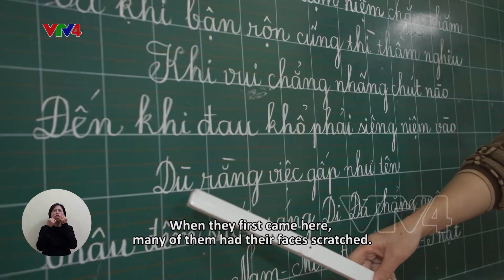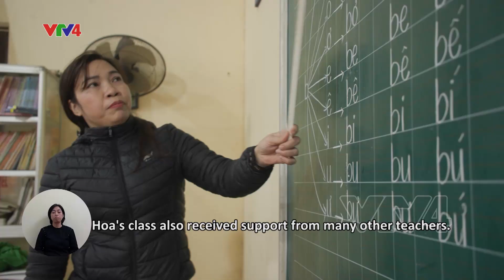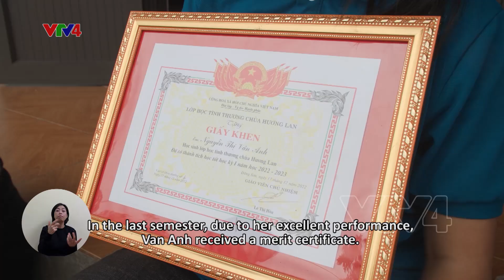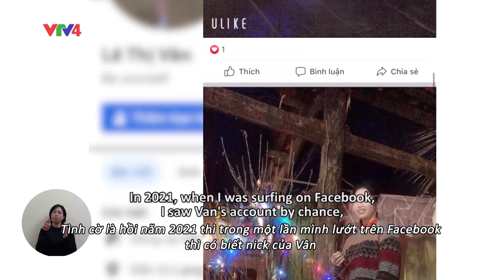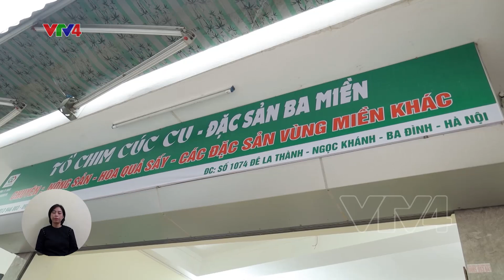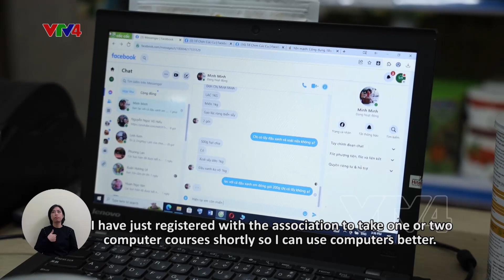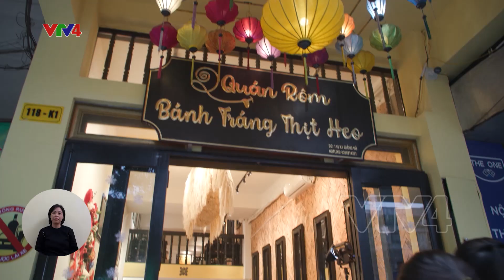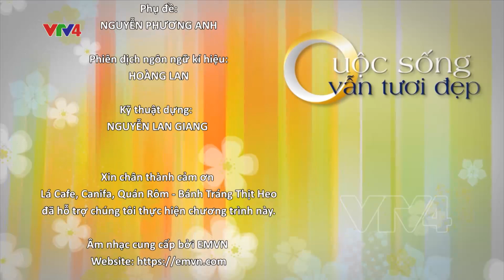Lan tỏa yêu thương (English subtitles) | VTV4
Trong cuộc sống, việc biết trao đi yêu thương, sống tận tâm, hết mình và quan tâm đến những người xung quanh chính là lý tưởng sống cao đẹp nhất. Tình yêu, vừa là câu chuyện đôi lứa, vừa là tình cảm thiêng liêng để trao đi và nhận lại. Những câu chuyện về tình yêu thương của những người khuyết tật sẽ như một lời động viên, một góc nhìn tích cực về cuộc sống quanh ta.

Chương trình "Cuộc sống vẫn tươi đẹp" tuần này sẽ mang đến những câu chuyện đặc biệt về tình yêu thương của những người khuyết tật. Từ lớp học tình thương của cô giáo Hoà tại ngôi chùa Hương Lan, đến chuyện tình của anh Hiệp và chị Vân, tình yêu thương đã cho ta thấy ngọn lửa ấm áp của tình người, vượt qua mọi khiếm khuyết cơ thể, qua mọi nghịch cảnh để cùng nhau vươn lên trong cuộc sống, cũng như truyền đến cảm hứng và động lực cho nhiều người khuyết tật khác.